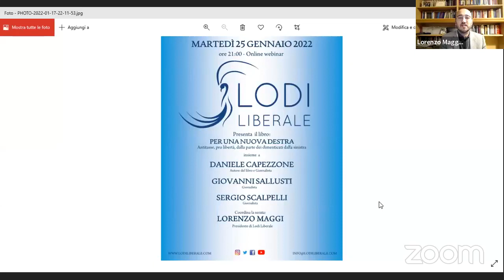Secondo trattato sul governo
Il video della 159esima serata di Lodi Liberale in cui abbiamo presentato il libro di John Locke "Il secondo trattato sul governo" insieme a Marco Bassani, Claudio Martinelli e Lorenzo Maggi..